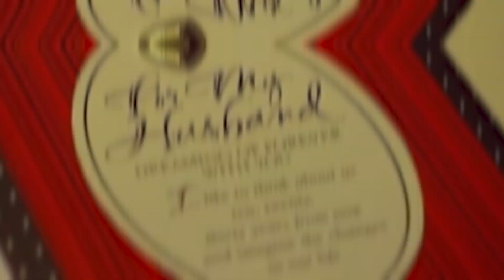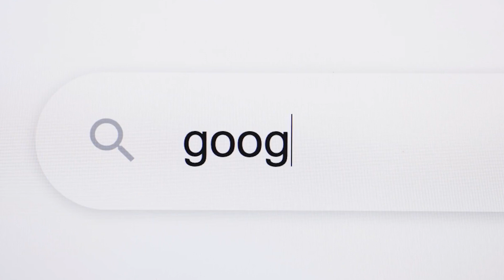A VALENTINES Massacre - The Horrific Court STORIES!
In today's Crime Junkies video we are going to be looking at A VALENTINES Massacre  - The Horrific Court STORIES!